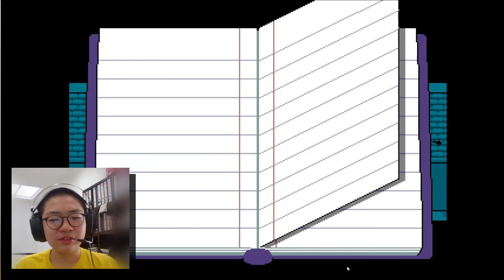THE MAD DUMMY!!! | TS!Underswap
HOPE YOU GUYS ENJOY THIS ROBLOX VIDEO. AND I'LL SEE YOU GUYS LATER BYEEEE!!!

Today, I play TS!Underswap

TITLE: THE MAD DUMMY!!! | TS!Underswap